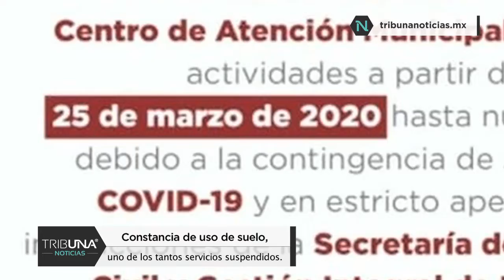Del 25 de marzo al 20 de abril suspenden actividades del Centro de Atención Municipal